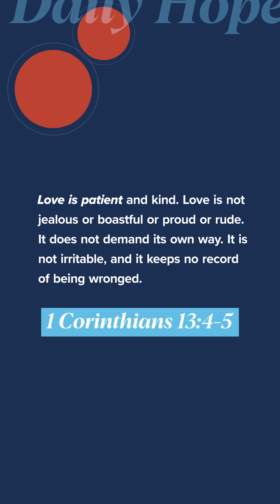Love Those Around You | Daily Hope with Pastor John S. Dickerson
Ask God to give you His heart to love the people around you. 1 Corinthians 13:4-5

Check out cp.church for more digital tools!⁠